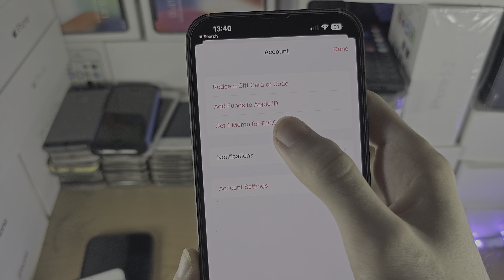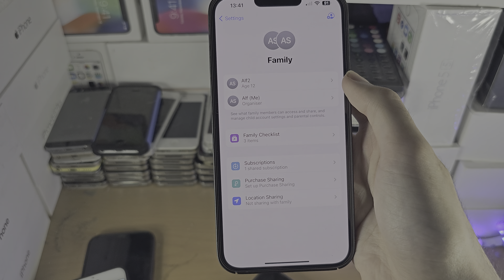ANY iPhone How To Activate Apple Music!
Learn how to activate Apple Music on iPhone, via the music app itself.